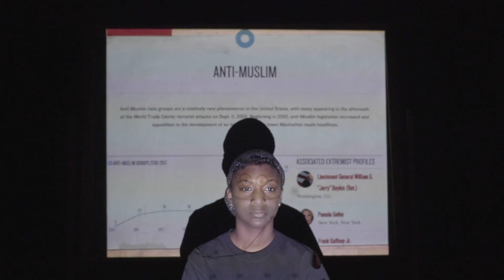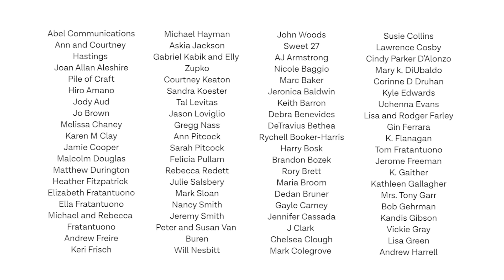WAYM Jannah Muhammad Projection of Me Spring 2019 1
A projection of me is about my life growing up Muslim. Growing up I was bullied for being Muslim, my classmates would say that Trump is going to get me and that I should go back to my country. I hope that after you watch my video you will be more aware of how people who are different get treated. If you witness someone getting bullied after watching this video, will you stop it?
(2019)